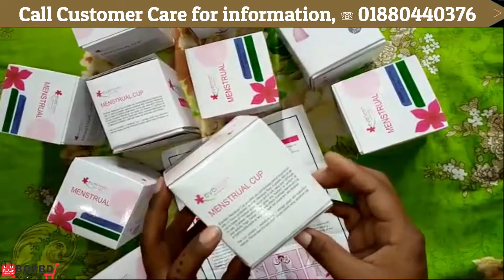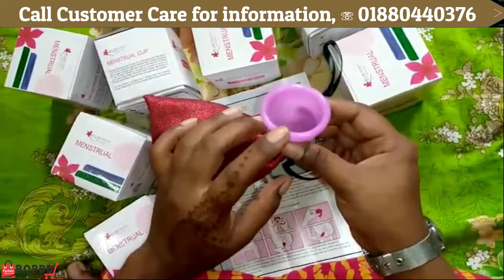পিরিয়ডকালীন সময় মেন্সট্রয়াল ব্যবহার করুন ১০০ % সুরক্ষিত থাকুন ! কোথায় পাবেন ? সম্পূর্ন ভিডিও দেুখন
প্রাকৃতিক হওয়ার পরেও পিরিয়ডের সময়টাতে মেয়েদের অনেক ঝামেলায় পরতে হয়।  মেন্সট্রয়াল কাপ ব্যবহার ফলে মেয়েদের ঝামেলা অনেক কমে এসেছে ।
মেন্সট্রুয়াল কাপ: পিরিয়ডের সময় মেন্সট্রুয়াল কাপ ব্যবহার করা কিন্তু সবথেকে সেফ। এটা একটা কাপ লাইক কালেক্টরের মতো। জাস্ট আপনার যোনির মধ্যে ঢুকিয়ে দিলেই হল। এটা দিব্যি একটা কাপের মতো কাজ করবে।

কেন মেন্সট্রুয়াল কাপ?

১. আপনার যদি হেভি পিরিয়ড হয়, তাহলে এটাই আপনার বেস্ট অপশন হতে পারে। অনেক বেশি সময় ধরে ব্যবহার করতে পারবেন। রাতে ঘুমোনোর সময়েও থাকবেন নিশ্চিন্ত। জাস্ট খেয়াল রাখবেন কাপ ভর্তি হয়ে যাচ্ছে কিনা। ভর্তি হয়ে গেলে ব্লাডটা ফেলে দিলেই হল! এমনিতে ১০-১২ ঘণ্টা নিশ্চিন্তে নেওয়া যায়।

২. আরামদায়কও বটে। কোনো ব্যথা বা ক্র্যাম্পের সম্ভাবনাও নেই।

৩. কোনো বিষক্রিয়ার সম্ভাবনাই নেই। কারণ এতে কোনো কেমিক্যাল বা সিন্থেটিক মেটিরিয়াল নেই।

৪. একবার ব্যবহার করে ব্লাডটা ফেলে দিয়ে ভালো করে ধুয়ে নিলেই হল। আবার ব্যবহার করতে পারবেন। আর তাই খরচাও কিন্তু কম। ভেবে দেখুন, সমীক্ষা কিন্তু বলছে, একজন মেয়ে তার সারাজীবনে মোটামুটি ১০০০০ ন্যাপকিন ব্যবহার করে থাকে। এবার খরচার বহরটা আপনি নিজেই বুঝবেন। সেখানে মেন্সট্রুয়াল কাপ আপনি অনেকদিন পর্যন্ত ব্যবহার করতে পারবেন।

৫. পরিবেশ দূষণের কোনো সম্ভাবনাও নেই।

Price : ৳650/-

১ টা কাপ ১০ বছর পযর্ন্ত ব্যাবহার করা যায়

 আমাদরে পেইজে আর অনেক  ভিডিও রাখা আছে চাইলে আর জেনে তারপর অডার করুন

লাইক দিয়ে রাখুন আমাদের পেইজে নতুন নতুন আপডেড পাবেন

আডার করতে আপনার সম্পূর্ন ঠিকানা ও ফোন নাম্বার দিন
 💃ম্যন্সট্রুয়াল কাপ সম্পর্কে আর তথ্য জানতে আমাদের কাষ্টমার কেয়ারে ফোন করুন, ☏ 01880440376 ☏ 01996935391  (সকাল ১০ টা থেকে রাত ১০ টা পযর্ন্ত)
💃Best Quality Products Bangladesh💃